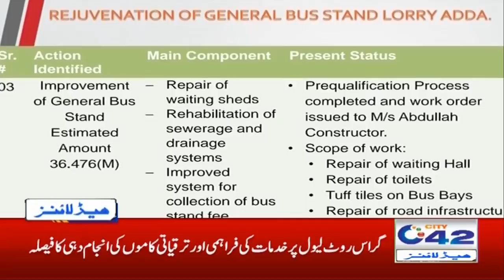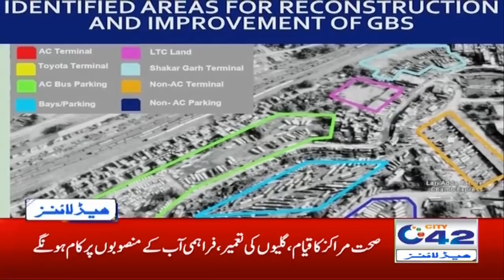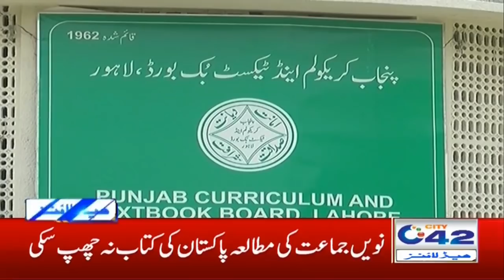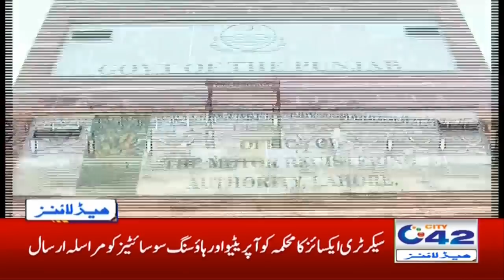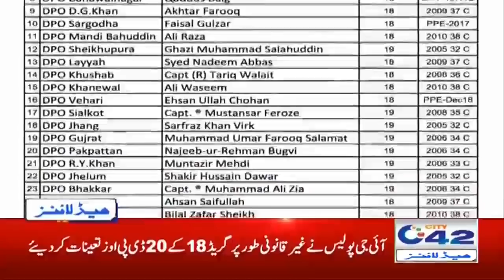6am News Headlines | 30 Sep 2020 | City 42